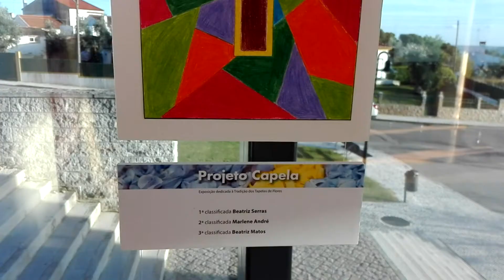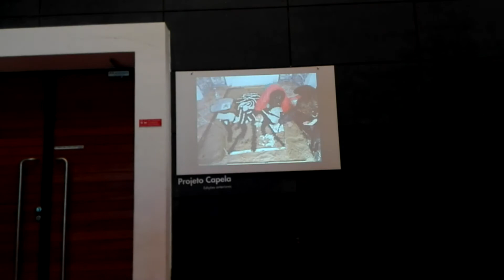Projeto Capela 2017 | Sardoal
A criatividade dos alunos do Agrupamento de Escolas de Sardoal foi dada a conhecer ao público no Espaço Cá da Terra na sexta-feira, dia 31 de março, na inauguração da exposição que reúne 53 trabalhos artísticos criados no âmbito do “Projeto Capela 2017”. Uma mostra dedicada aos tapetes de flores que, tradicionalmente, ornamentam o Sardoal durante as comemorações da Semana Santa e cuja vencedora, Beatriz Serras, terá a sua criação materializada no chão da Capela do Senhor dos Remédios.